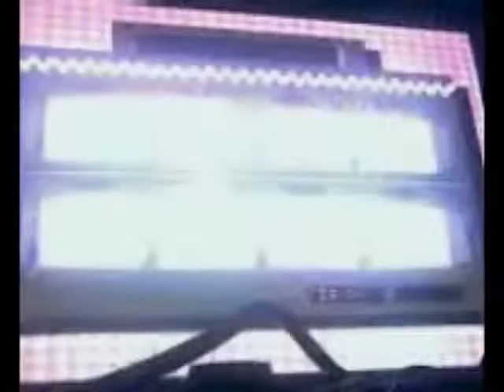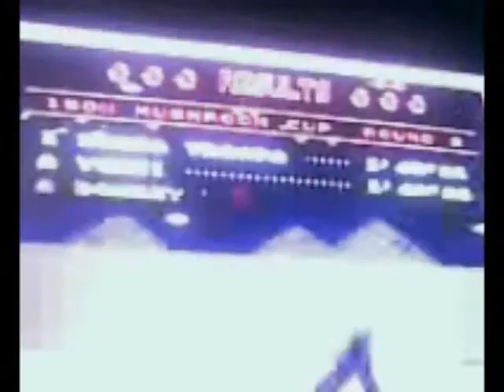SUPER MARIO KART - 150CC Try-out Part 1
Part 1 of me caving in and trying to run the Super Mario Kart 150CC Cup  on SNES anyway. A lot of skidding and drifting goes on and I did the best I could.